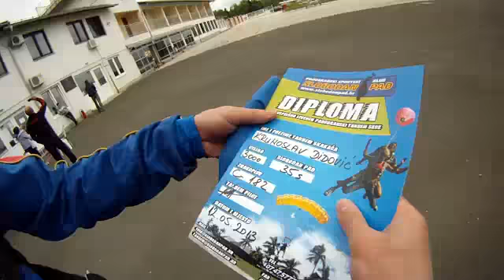Tandem Skok - Kruno Didovic - Padobranski Sportski Klub Slobodan Pad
Padobranski Sportski Klub Slobodan Pad - Tandem skok - Kruno Didovic